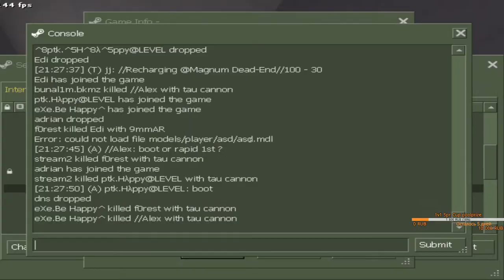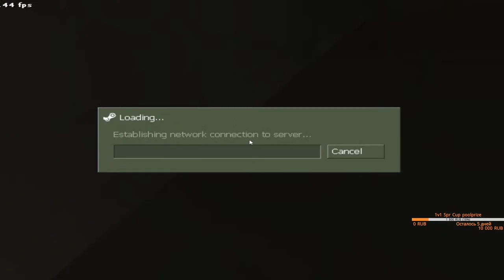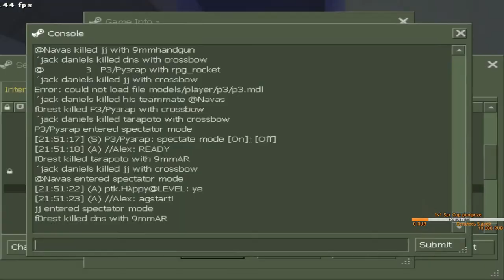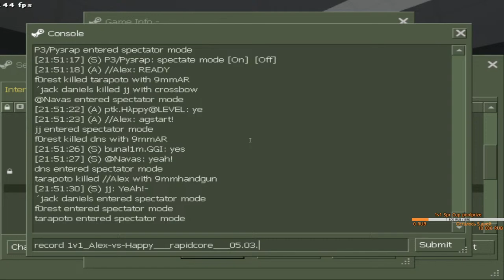1v1 Half-Life Spring Cup 2023 / Alex -vs- Happy / boot_camp, rapdicore, crossfire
Private bank card (UAH): 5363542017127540
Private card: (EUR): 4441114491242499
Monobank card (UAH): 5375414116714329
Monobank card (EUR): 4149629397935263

EURO account:
BENEFICIARY
FEDOSIEIEV OLEKSII
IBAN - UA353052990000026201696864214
ACCOUNT
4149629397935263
CORRESPONDENT ACCOUNT
INTERMEDIARY BANK
 J.P.MORGAN AG, FRANKFURT AM MAIN, GERMANY

MODELS/SPRITES/CFG:
PC:
• AMD Ryzen 9 5900X 12-Core 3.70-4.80 GHz
• RAM: 32 GB DDR-4
• SSD: Samsung 970 EVO 500GTB + WDC 1TB
• NVIDIA GeForce RTX3070 8GB
• Motherboard: PRIME X570-P
• Aerocool AirHawk Case
• Monitor: Acer KG251QD 240 Hz